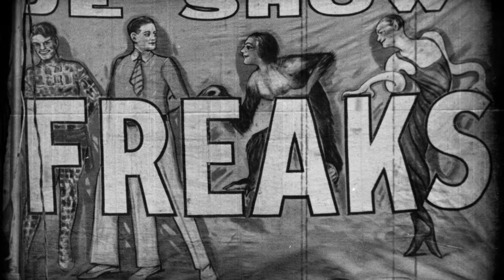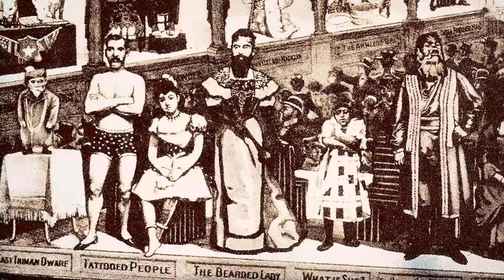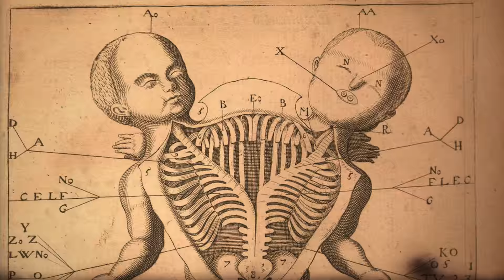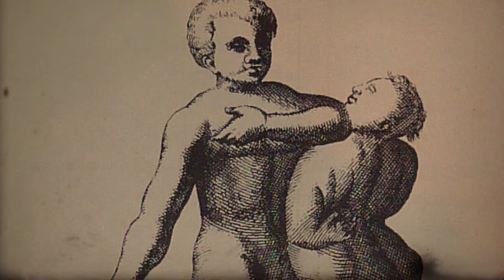5 unglaubliche FREAKS, die tatsächlich existierten.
► GESPROCHENES zum MITNEHMEN

✘ Madame Clofullia – Bärtige Frau (0:39 - 1:48)

Josephine Clofullia wurde 1827 geboren und ist eine der bekanntesten bärtigen Frauen. Bereits nach der Geburt war ihr Körper von dichten Haaren bedeckt, wobei sie angeblich schon im Alter von 8 Jahren einen Bart hatte.

Als sie 14 Jahre wurde, begann sie, Europa zu bereisen und trat als bärtige Frau auf. Anfangs wurde sie dabei von einem Agenten und ihrem Vater begleitet, reiste aber schnell mit ihrem Vater allein von Showbühne zu Showbühne.

Als Josephine begann, den Bartwuchs von Napoleon III. zu imitieren und vorzuführen, soll sich dieser geschmeichelt gefühlt haben und schenkte ihr einen großen Diamanten.

Ab 1853 zog die bärtige Josephine in die USA und begann für den US-amerikanischen Zirkuspionier P. T. Barnum zu arbeiten. Dieser machte sie als „Bärtige Frau aus Genf" berühmt und gab die Länge ihres Bartes mit 15 Zentimetern an. Josephine gilt neben  General Tom Thumb und den siamesischen Zwillingen Chang und Eng als populärste Attraktion von Barnum.

✘ Lucia Zarate – Kleinste Frau der Welt (1:48 - 2:39)

Lucia Zarate gilt als eine der kleinsten Frauen der Welt, wobei sie außerdem den Weltrekord als leichteste erwachsene Frau hält. Sie wog im Alter von 17 Jahren nämlich lediglich 2,1 Kilogramm.

Lucia wurde angeblich 1864 in Mexiko geboren und maß mit 12 Jahren gerade einmal 51 Zentimeter. Gesicherte Angaben lassen sich über das Geburtsdatum allerdings nicht machen, da es gang und gebe war, kleinwüchsige Darsteller im Zirkus älter zu machen, um den Effekt auf das Publikum zu verstärken.

Sicher ist allerdings, dass sie in dieser Zeit erstmalig nach Amerika kam, wo sie 1876 einem Publikum in Philadelphia vorgeführt wurde. Zu diesem Zeitpunkt maß Lucia lediglich 51 Zentimeter. Später soll ihr Körper noch gewachsen sein, wobei als letzte bestätigte Körpergröße  67,3 cm gelten.

✘ Prince Randian – Der lebende Torso (2:40 - 3:32)

Prince Randian wurde 1871 ohne Gliedmaßen geboren. Dieses Ereignis galt damals als außergewöhnlich und ist auch heutzutage enorm selten. Der Grund dafür ist die sogenannte Tetraamelie, die auf einen genetischen Defekt zurückzuführen ist. Zeit seines Lebens wurde Prince Randian als schaurige Sensation präsentiert und als lebender Torso und menschlicher Wurm vermarktet.

Bekannt wurde Prince Randian vor allem durch den Filmklassiker "Freaks", in welchem er sich ausschließlich mithilfe seines Mundes eine Zigarette drehte und sie anschließend entzündete. Hierbei wird ersichtlich, dass Prince Randian stets eigenständig war und sich in nahezu sämtlichen Situationen behaupten konnte.

✘ Colloredo - Zwillinge (3:33 - 4:34)

Lazarus und Joannes Baptista Colloredo sind bekannte siamesische Zwillinge. Die Colloredo-Zwillinge wurden 1617 im italienischen Genua geboren und von ihren Eltern als zwei eigentständige Persönlichkeiten behandelt, die sogar unabhängig voneinander getauft wurden.

Lazarus galt später als wohlerzogener und wohlhabender Mann, der seinen parasitischen Bruder in der Öffentlichkeit unter seiner Kleidung versteckte.

Allerdings machte er aus seiner Missgestalt ein Geschäft und bereiste zahlreiche Länder, in welchen er sich und seinen Bruder zur Schau stellte. Joannes Baptista alterte mit seinem Bruder gemeinsam und reagierte auf Berührungen, wenngleich seine Augen stets geschlossen waren. Die Zwillinge gelten als Pioniere der modernen Freakshow.

✘  Myrtle Corbin – Die vierbeinige Lady  (4:35 - 5:22)

Myrtle Corbin wurde 1868 in Tennesse geboren. Myrtle litt am sogenannten Doppelsteiss. Das bedeutet, dass ihr Unterkörper doppelt angelegt war und sie deshalb vier Beine hatte. Die inneren Beine bildeten jeweils ein Paar mit den äußeren. Allerdings waren sie zu schwach und zu kurz, um sie zum Gehen zu benutzen.

Mit 13 Jahren trat Myrtle erstmalig in Freakshows auf und wurde enorm populär. Mit 19 Jahren heiratete sie James Clinton Bicknel und bekam mit ihm 5 Kinder. Myrtle Corbin verstarb wenige Tage vor ihrem 60. Geburtstag in Texas.
► MUSIK, die im Video verwendet wird